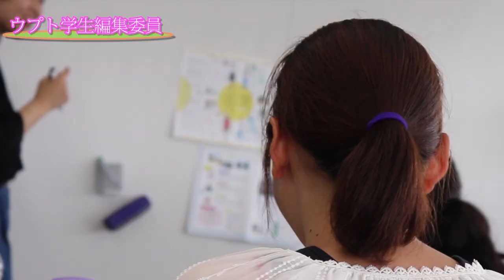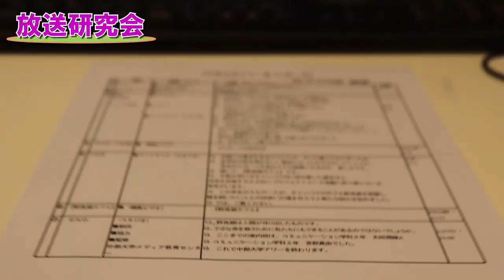【中部大学公式】「特集！アクティブ中部大生」（学生制作）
◆学生が中部大学の今を発信する動画
都市建設工学科　服部敦研究室　卒業研究成果作品
Music & Movie All directed by 青山学寛